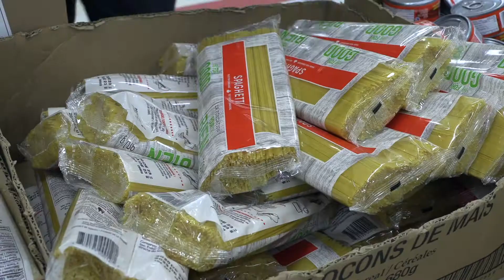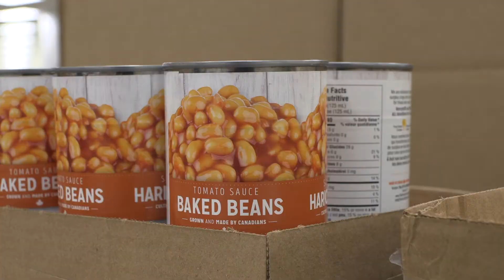GlobalMedic and Feed Ontario Pack Over 50K Food Hampers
We teamed up with Feed Ontario to pack over 50,000 food hampers to support food insecure people across Ontario.